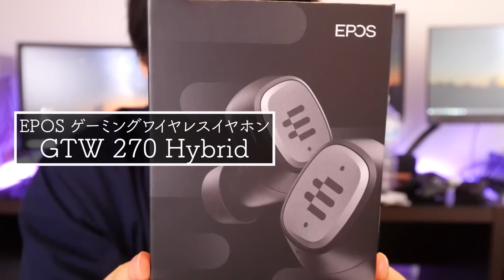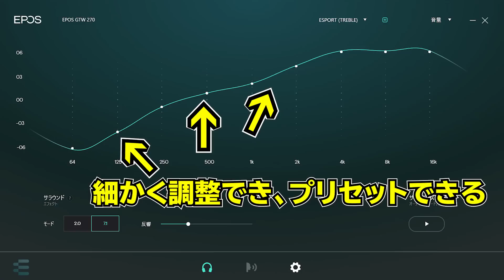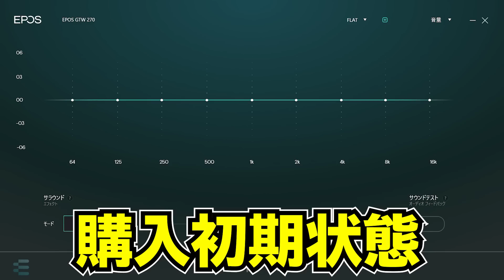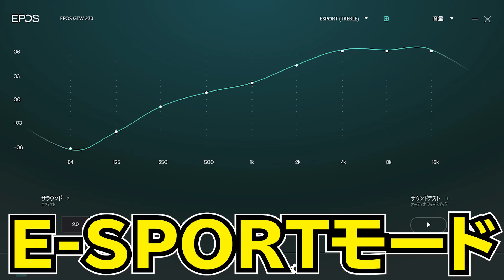PS4でもスイッチでも使えるワイヤレスイヤホンを開封レビュー【EPOS GTW270 Hybrid】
PS4/PS5やSWITCH(TVモード)でも使えるワイヤレスイヤホンです。EPOSの「GTW270 Hybrid」を購入しました。こいつがめっちゃ高音質だった！ゲームモードもあるゲーミング ワイヤレス イヤホンだぞ！